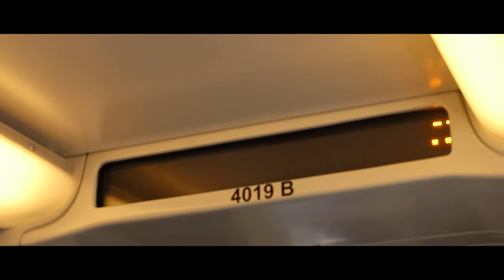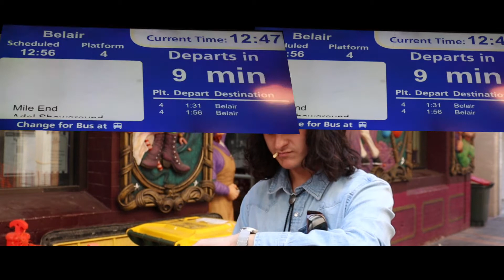Trains Across The Sea - Silver Jews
This is the first in an ongoing series of Silver Jews videos.

Very Special thanks for the Camera Magic of Julian Tuck and Isaac Bails :)